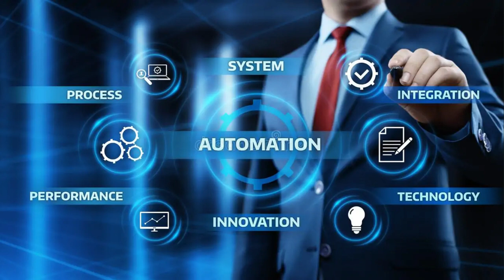How AI Transformed Marketing in 2023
In this transformative digital era, AI marketing has emerged as the ultimate game-changer, revolutionizing the way businesses strategize and thrive in the market. In our thought-provoking video, "The Future of Marketing: Harnessing the Power of AI," we delve into the boundless possibilities AI brings to the world of marketing, propelling brands towards unprecedented growth and success.